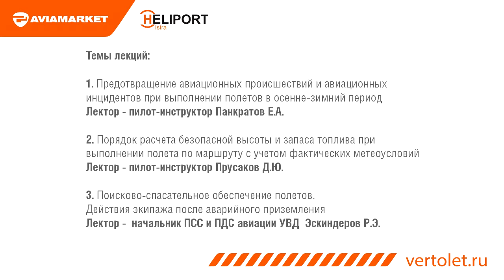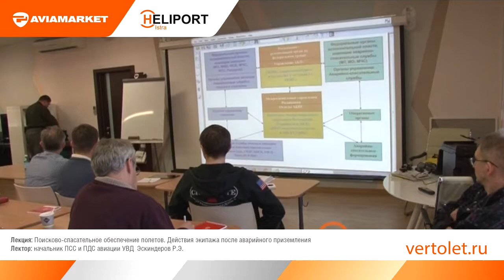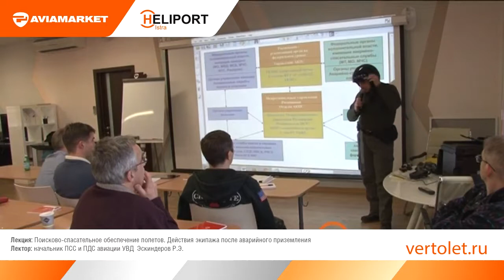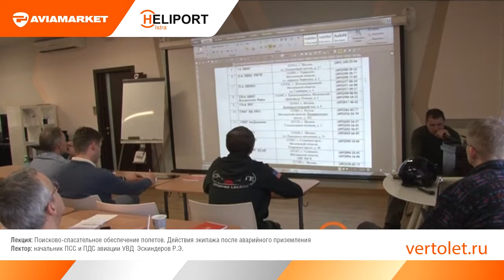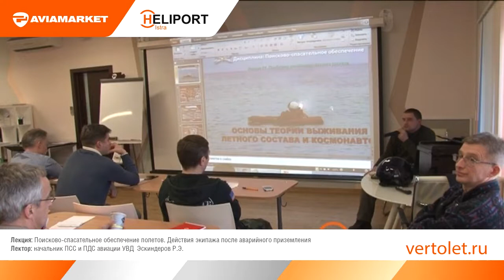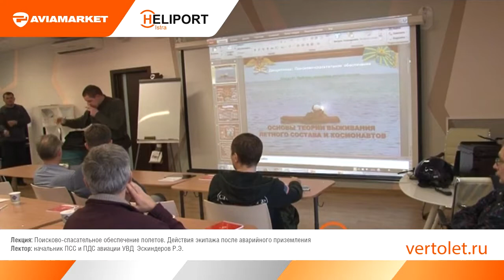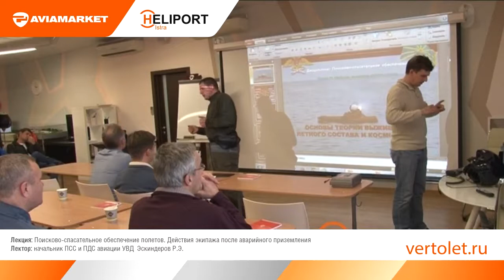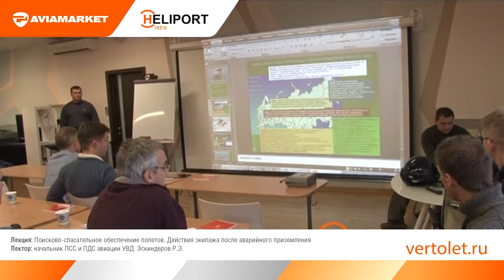«Подготовка полётов в осенне-зимний период (ОЗП)» лекция 3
Поисково-спасательное обеспечение полетов. Действия экипажа после аварийного приземления.